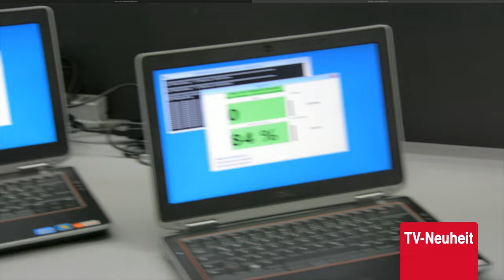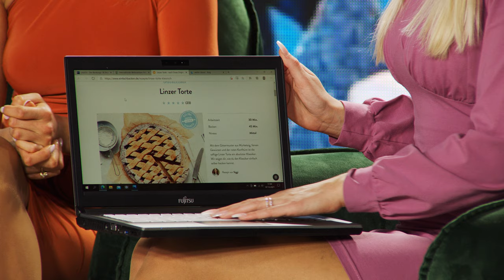Anne-Kathrin Kosch und Monika präsentieren den Laptop von Fujitsu neu bei PEARL TV im Dezember 2021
Fujitsu Laptop: Lifebook E746, 35,6 cm/14", i5, HDD, Dockingstation (generalüberholt) (Notebook)

* Schneller 8-GB-Arbeitsspeicher
* Große 1-TB-Festplatte
* Dockingstation Fujitsu Port Replicator FPCPR231

Fujitsu Notebook, refurbished Laptops

- refurbished Laptops

Starke Rechenpower: Dank leistungsfähigem Zweikern-Prozessor der Intel Core i5-Serie und gleich 8 GB Arbeitsspeicher arbeiten Sie in allen Anwendungen stets angenehm flott. Alle Ihre Programme, Dokumente, Bilder u.v.m. finden auf der 1 TB großen Festplatte Platz.

Ideale Workstation für zu Hause: dank Dockingstation mit zahlreichen Anschlüssen im Lieferumfang! Verbinden Sie mit einem Handgriff Peripheriegeräte wie z.B. einen zweiten Monitor, Maus und Tastatur mit Ihrem Thinkpad. Praktisch: Alle Zusatzgeräte lassen Sie an der Dockingstation angeschlossen. Sie stöpseln einfach nur Ihr Notebook ein und aus!

Sicherheit für Ihre Daten: Neben Windows 10 Pro ist die Vollversion der Antiviren-Software BullGuard Internet Security mit einer 1-Jahres-Lizenz vorinstalliert. So sind Sie beim Arbeiten und Surfen von der ersten Sekunde an geschützt!

2 DisplayPorts - ob für berufliche Präsentationen oder für Ihr privates Filmvergnügen: Bringen Sie Ihr Notebook-Bild auf einem externen Monitor groß raus! Unser Tipp: Verwenden Sie einen preisgünstigen Adapter. Dann wird aus dem Port ganz schnell ein HDMI-Anschluss.

* Notebook Fujitsu Lifebook E746 mit deutschem Tasten-Layout
* Antiviren-Software BullGuard Internet Security mit 1-Jahres-Lizenz
* Grafik: Intel HD Graphics 520 (onboard)
* Sound: HD Audio (onboard)
* Laufwerke: 1-TB-Festplatte, DVD-Brenner
* Intel Centrino WLAN: IEEE 802.11a/g/n
* Extras: Webcam, Bluetooth, WWAN
* Anschlüsse: 3x USB 3.1, je 1x USB 2.0, VGA, DisplayPort, RJ-45, Audio (Kopfhörer und Mikrofon), Docking
* Dockingstation Fujitsu Port Replicator FPCPR231: 4x USB 3.1 Gen.1, 2x DisplayPort, je 1x eSATA, VGA, DVI, RJ-45, Line-In, Line-Out
* Maße Notebook: 338 x 27 x 231 mm, Gewicht: 1,7 kg
* Notebook inklusive Akku, Dockingstation und 230-V-Netzteil
Die Abbildung ist ähnlich. Für den Akku wird eine Laufzeit von 30 Minuten garantiert. Der Akku kann tatsächlich jedoch deutlich länger halten. - Außerdem relevant oder passend zu: Gebrauchte Notebooks, Leasingrückläufer, Megadeals, gebraucht, Laufwerk, Megadeal, Zoll